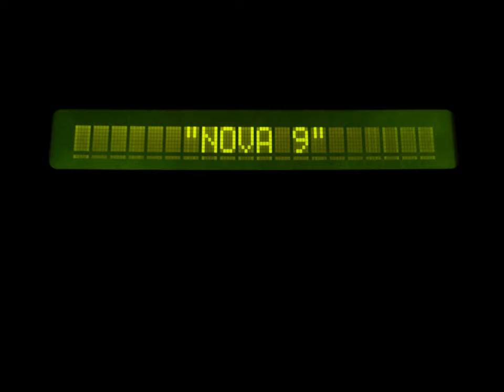Nova 9 - video game loop demo with mt32 sound. (1991)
Nova 9: The Return of Gir Draxon -  video game loop demo with Roland MT-32 music and sounds.
DOS.1991
Published by Sierra-On-Line
Developed by Dynamix,Inc

Music and Sound FX recorded from a genuine  Roland MT-32 (rev.1 old) device.

An Amiga version was released in 1992.